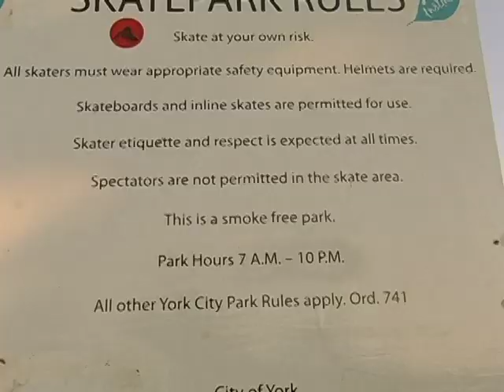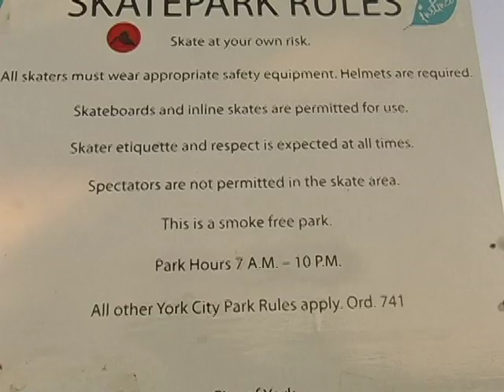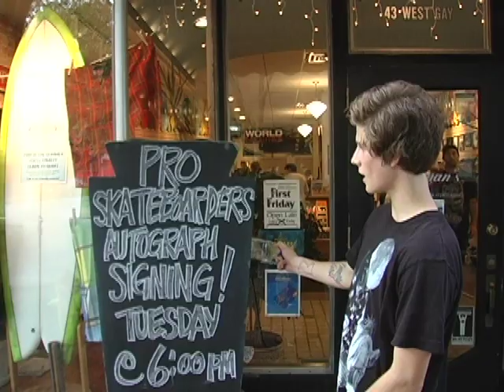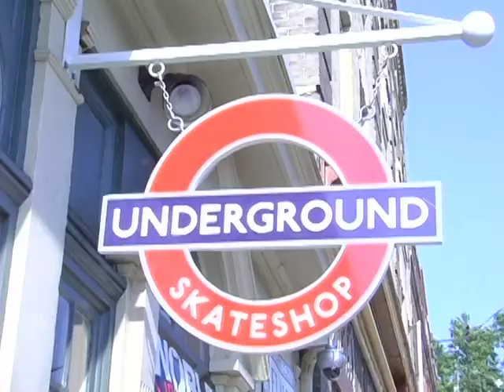Word Industries-3 State Tour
Footage of Andrew Cannon, Anthony Shetler,Cody Davis , and Chris Mathis from the World Industries 3 State tour. The Crew visited shops in NY,PA,and NJ